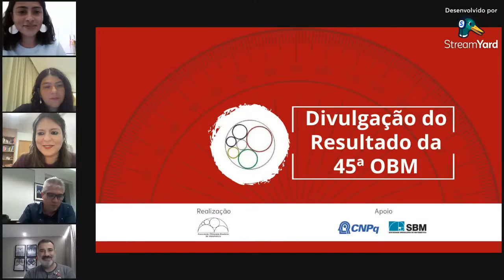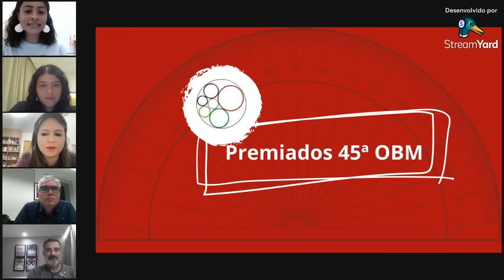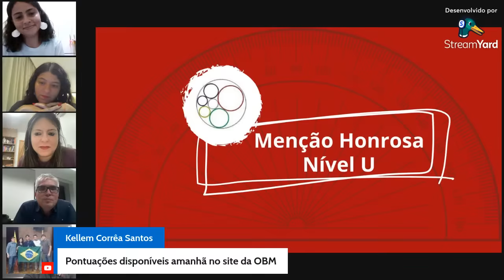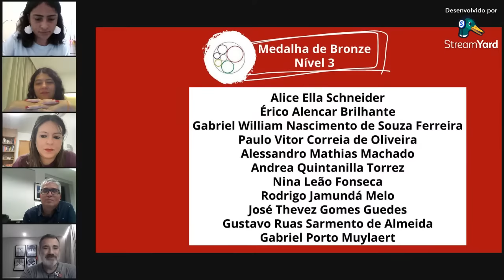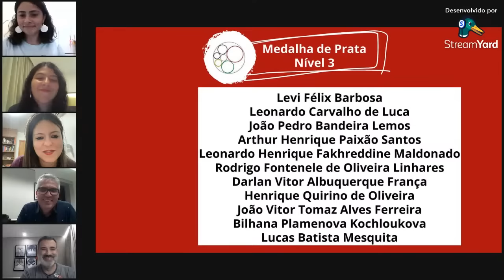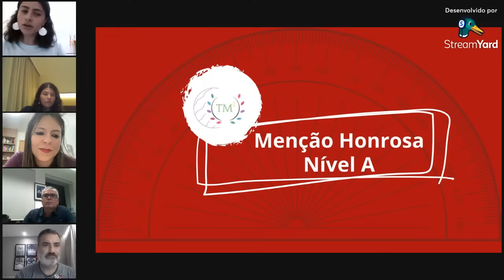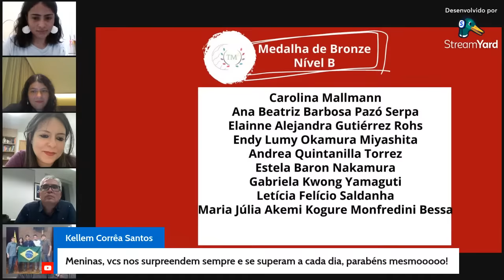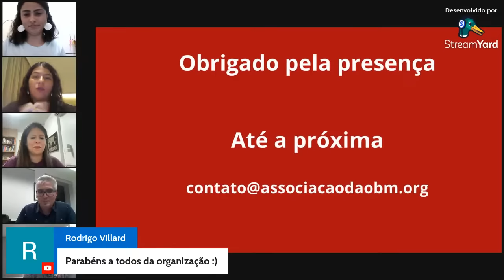Resultados da 45ª OBM e do 4º TM² (2023)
A 45ª Olimpíada Brasileira de Matemática (OBM) e o 4º Torneio Meninas na Matemática (TM²), que ocorreram durante 2023, reuniram jovens estudantes do ensino fundamental, médio e superior.

📅 15/12/2023
⏰ 20h00
👨‍🏫 Prof. Carlos Gustavo Moreira, Edmilson Motta, Kellem Santos, Jaqueline Mesquita e Vitória Ferreira.

Olimpíada Brasileira de Matemática (OBM)